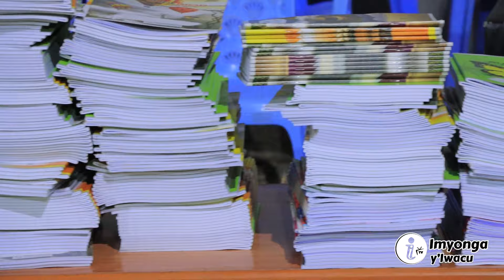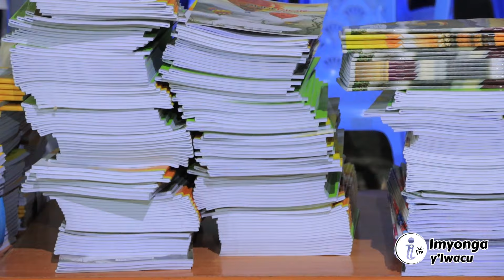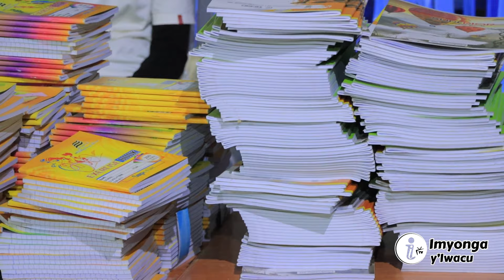😭VIDEO iteye agahinda😭KURIKIRA MAZE NAWE UGIRE ICO UKORA🙏